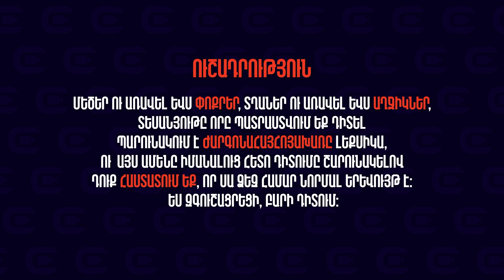ՊՈՂՊԱՏԵ ԲԱՋԿՈՆ | Վիետնամական պատերազմ | ՀԱՅԵՐԵՆ 18+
Հավանիր տեսանյութը եթե դուր եկավ և բաժանորդագրվիր ալիքին եթե բաժանորդագրված չես, որպիսզի բաց չթողնես նոր տեսանյութերը:

Մեկնաբանություւներում անպայման գրիր քո կարծիքը, ես անպայման կարձագանքեմ:

Հետևեք ինձ այլ հարթակներում:
Crazy Film Studio
Mad Lipz: crazyfilmstudio